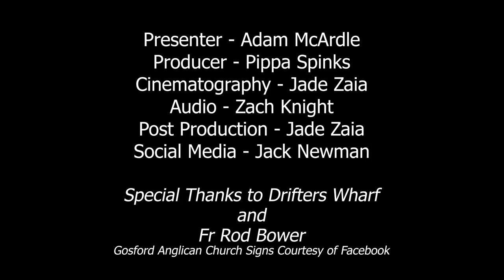Australia Asks Fr Rod Bower Part 5 - The Central Coast Council